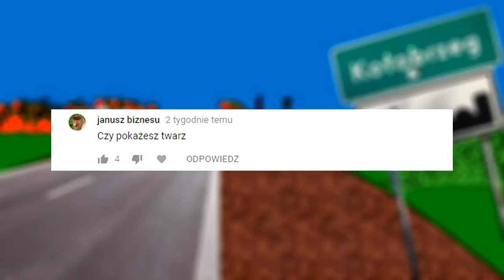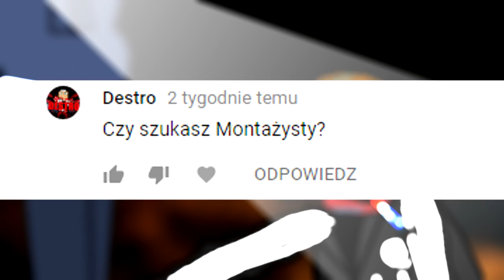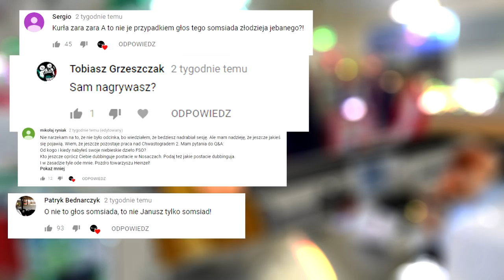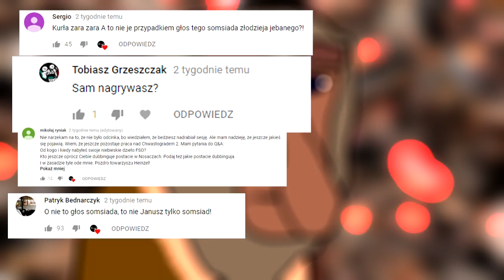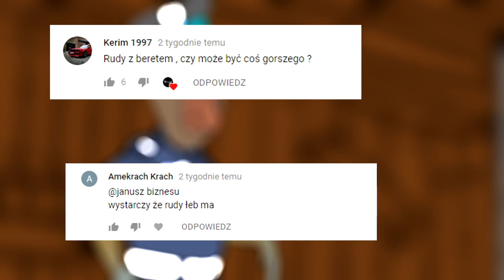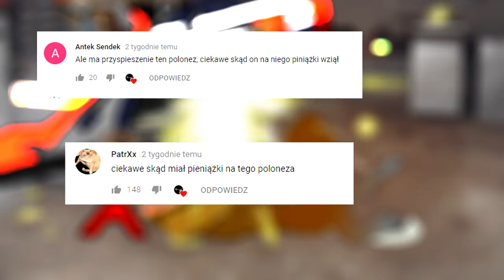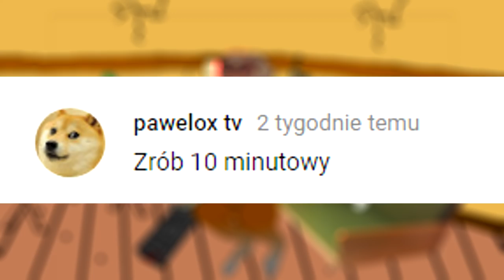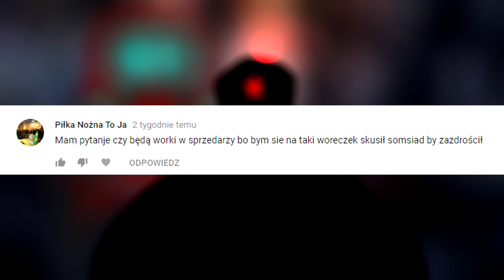Vlog #1 |Konkurs dubbing Q&A PiO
NOWY SKLEP:
Na fanpejdżu informacja o konkursie!
CZĘŚCI DO MERCA:
01:04 Mój Ryj
02:36 Ile mam lat ; studia
02:56 Izrael
03:34 Czy szukam montażysty
04:14 KOMANDOR REZYSTOR
05:00 Skąd jestem
05:16 Dubbing
07:07 Muzyka
07:50 Czy jestem RUDY
08:25 W jakim programie tworzę?
08:50 O moim Poldku
10:19  Czy mam zamiar tworzyć animacje zawodowo
10:31 Testoviron
10:43 Intro
10:56 dziesięciominutowy odcinek
11:02 gra na androida
11:39 Moje nazwisko
12:12 Worki na ciało somsiada
12:36 Kiedy nowy odcinek
13:40 KONKURS
‼️ Uwaga ‼️

✔️ Chcesz być szanowanym Nosaczem czy może chytrym somsiodem. 🤔
✔️ Jeżeli chcesz uratować Poloneza od rdzy:
▶️Wyślij choć złotówkę albo chociaż
▶️udostępnij moja zbiórkę. 💣
Można też przez SMS !!

Myślę że wspólnie uda nam się wyremontować garaż 👨‍🔧
i uratować poldożera 💪
aby koła mogły mu się kręcić w każdym z odcinków Januszy polskości 👌
Muzyka z Intro nie udostępniam
#1 Polka dziadek
#2 hejnał mariacki
#3 I need some sleep
#5 Erika
#6 It's my life Russian version
#8 "Polonez" - utwór muzyczny jest dostępny na moim kanale
#10 The Last March of the Ents ; C&C Red Alert 3 Theme - Soviet March oraz "husaria ginie" ; "na zielonej Ukrainie" oraz "szarża jazdy polskiej"
#12 Biała mewa Cypisa
#13 O fortuna; Nie tak szybko - na pełnej; passerati ; zaje**li radio letni chamski podryw